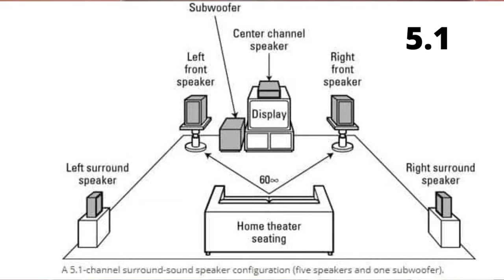5.1, 7.1 & Dolby Atmos Home Theatre Explained || in Telugu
5.1 Home Theatre in Telugu, 7.1 Home Theatre in Telugu
Dolby Atmos Explained in Telugu

My channel is all about Latest Technology

5.1, 7.1 & Dolby Atmos Explained in Telugu